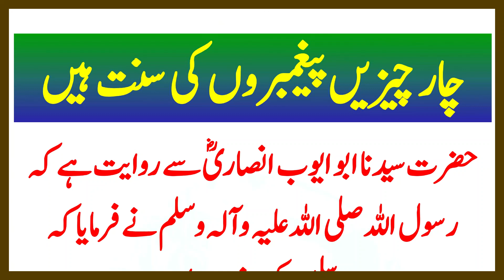4 Chizain Tama Nabiyon Ki Sunnat Hain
4 Chizain Tama Nabiyon Ki Sunnat Hain